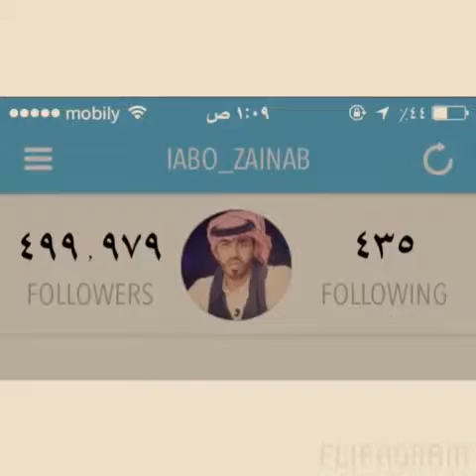مبروك محمد الفهيد